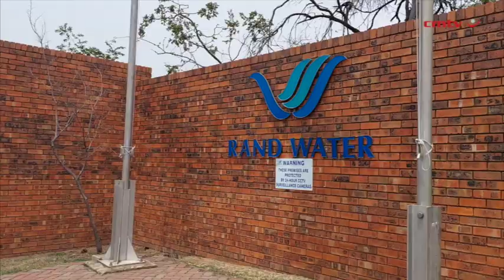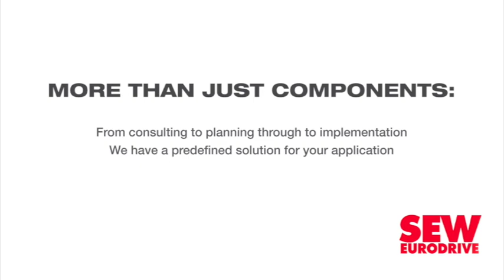Rand Water continues to over-abstract, nonrevenue municipal water a concern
Water utility Rand Water continues to over-abstract from the Integrated Vaal River System as it works with municipalities to help them reduce consumption, physical losses and nonrevenue water.